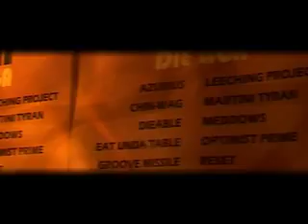Toys2Masters Finale 2005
Eindrücke aus dem Finale 2005.

"toys2masters - DIE LIGA" ist der größte und bekannteste Musikwettbewerb in NRW.
Bewerbt euch jetzt für die Saison 2009!